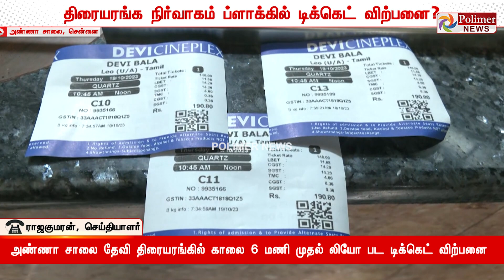திரையரங்க நிர்வாகம் ப்ளாக்கில் டிக்கெட் விற்பனை? 200 ரூபாய் டிக்கெட் 600 ரூபாயா..